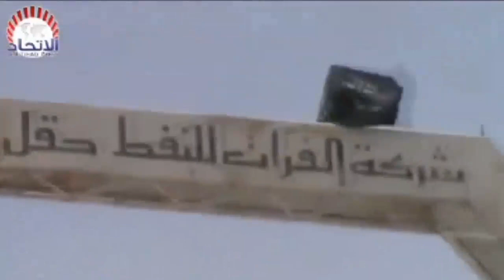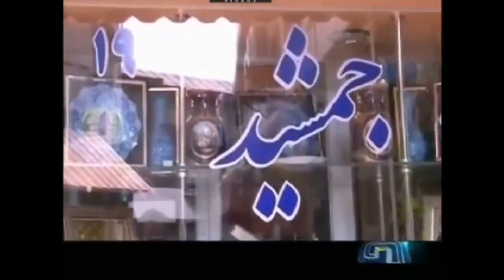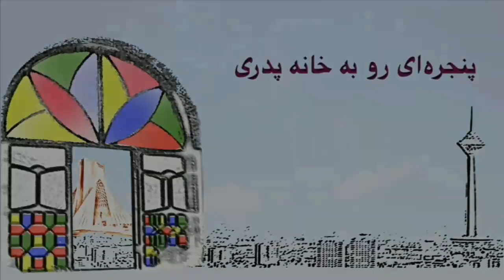تلویزیون ایران فردا - پنجره ای رو به خانه پدری سه شنبه 17 تیر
سلام به شما دوستان نازنین ایران فردا ، در پنجره ای رو به خانه پدری امروز ابتدا به بررسی گوشه هایی از سخنرانی فریبکارانه علی خامنه ای در جمع تعدادی از اساتید دانشگاه‌ها می پردازیم که درآن خواستار ممنوعیت فعالیت جریان‌های سیاسی در دانشگاه‌ شده بود . در ادامه به مانند روزهای گذشته نگاهمان را به اخبار و وقایع کشور هم مرزمان عراق معطوف خواهیم کرد و با اشاره به اشتباهات جبران ناپذیر رژیم ولایت فقیه در ایجاد دشمنی های قومی و مذهبی آخرین تحولات مربوط به این بحران فراگیر را از نظر خواهیم گذراند. با ما همراه شوید و دیدگاه هایتان را درقسمت نظرات برایمان بنویسید.